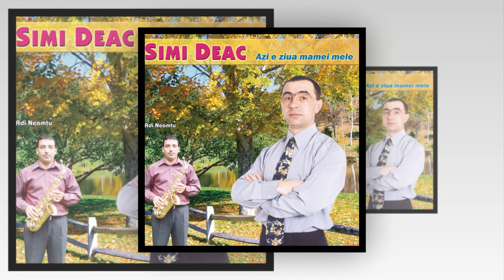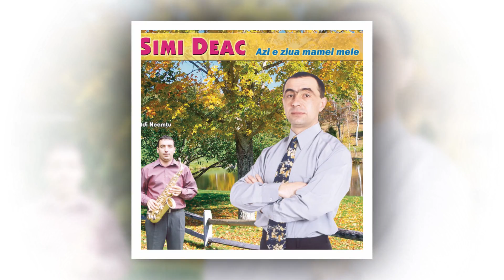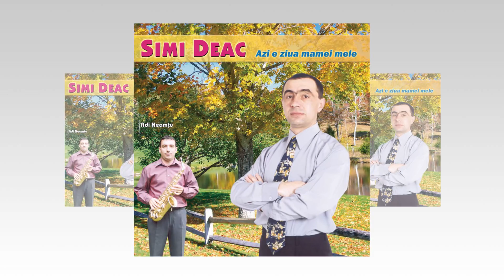Simi Deac ❤️ Mult ma judeca lumea ❗️